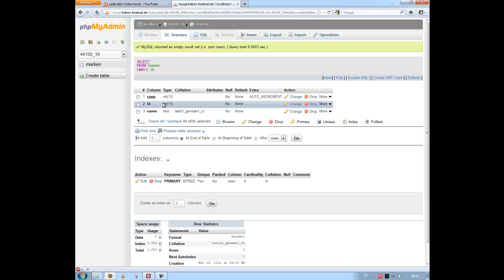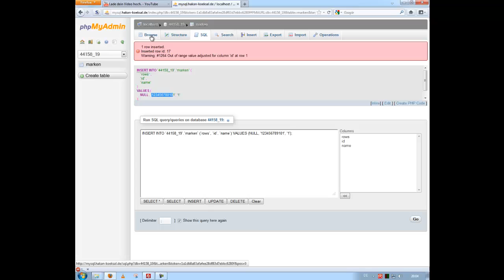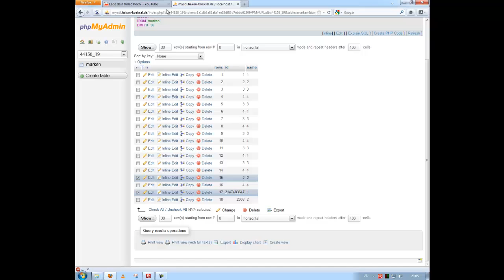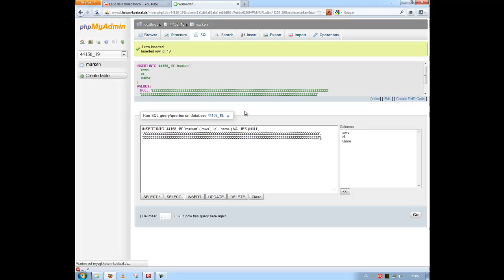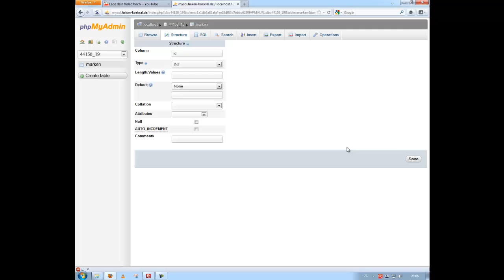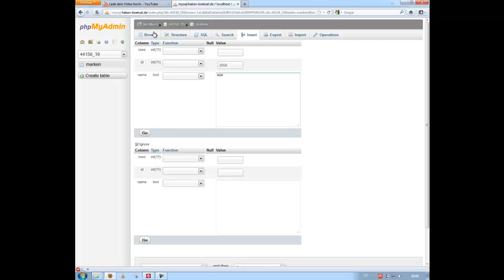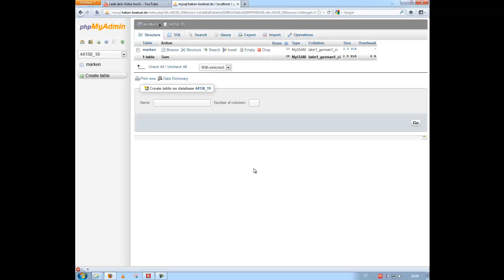PHPMyAdmin-Fullidol Special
Soo, hoffe das hats erklärt :D